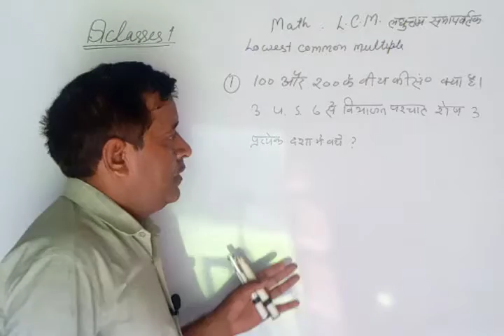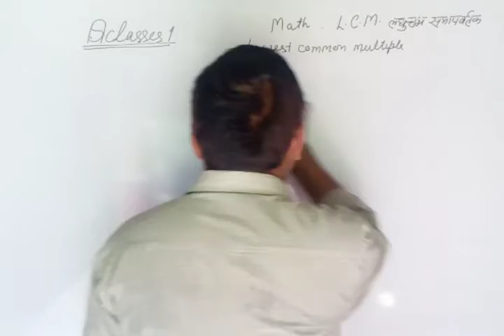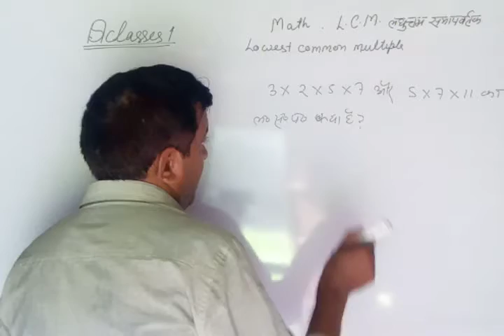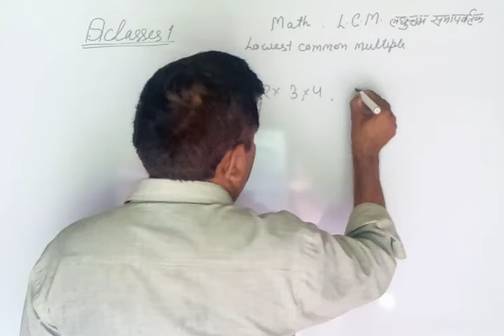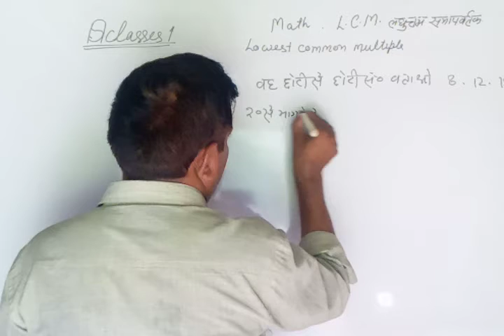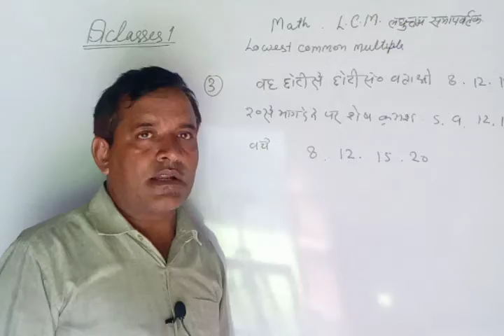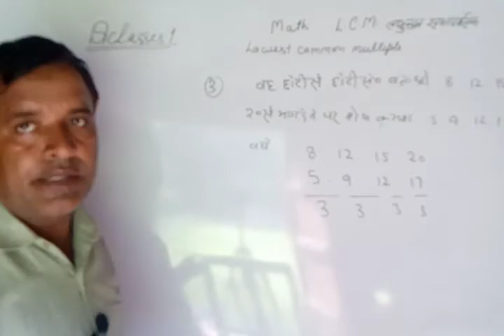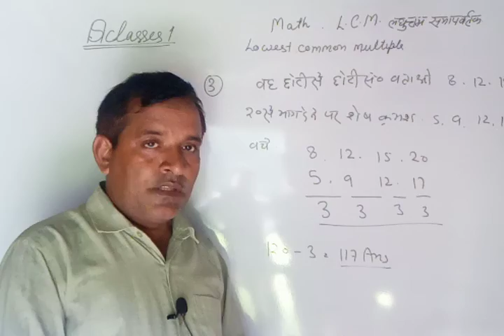LCM अति आसान तरीके से सीखें जिनको कुछ नहीं आता है वे भी आसानी से सीखें जायेंगे भाग 4